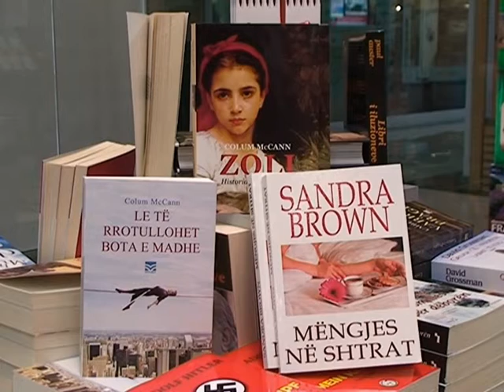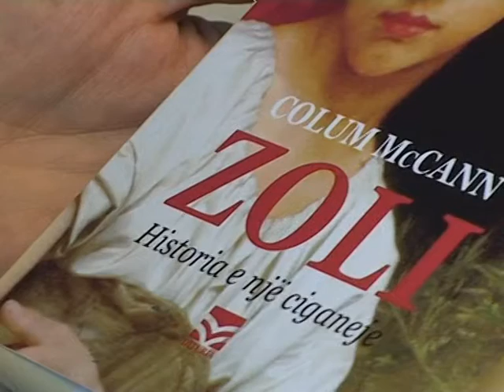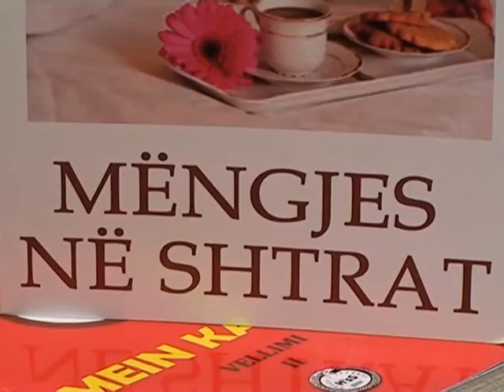VITRINA E LIBRIT TITUJT ME TE RINJ QE OFRON LIBRARI “ADRION” NE ETC LAJM